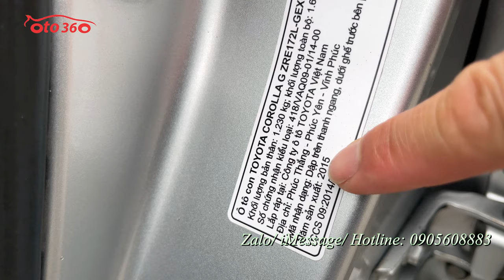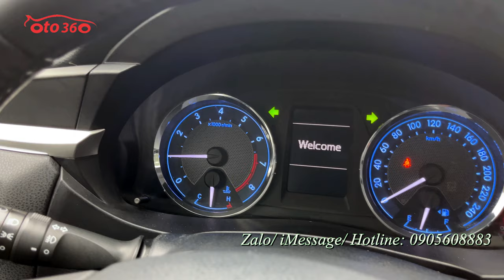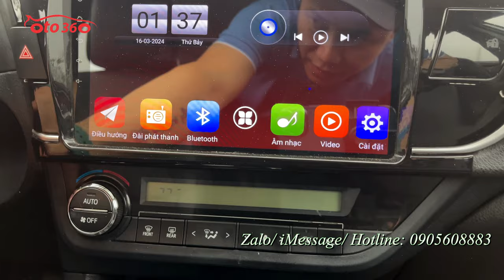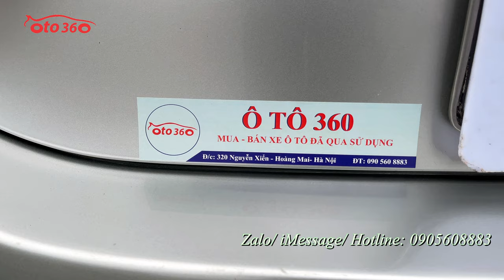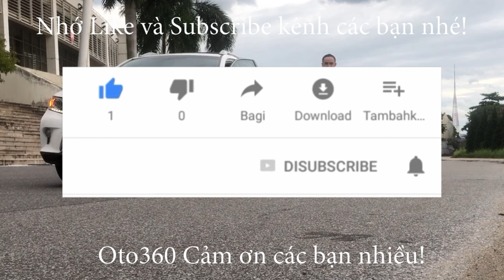Bán chiếc xe sedan hạng C số tự động, Toyota Corolla Altis 1.8 G 2015, biển Hà Nội, 1 chủ từ mới.